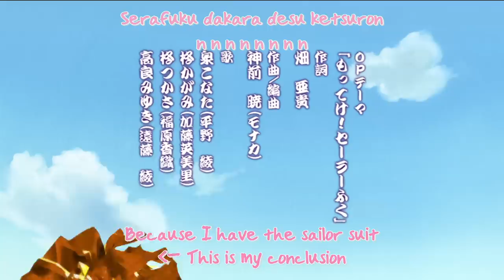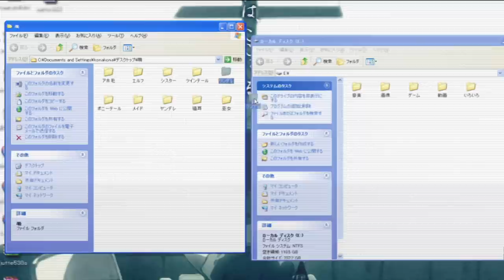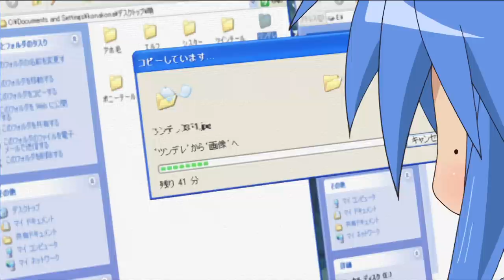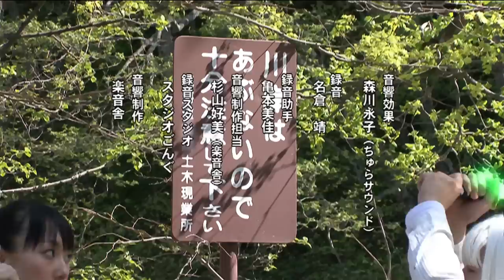Lucky Star Episode 23 English Dub (1080P)